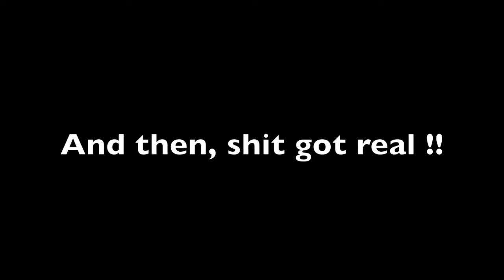FIRST TIME SKIING EVER !!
Stace tried to ski for the first time ever !! Here's how it went !!
Enjoy a lot of falls and snow in the face !!
Images (mostly) provided by Jérémie ! Thanks Bud !